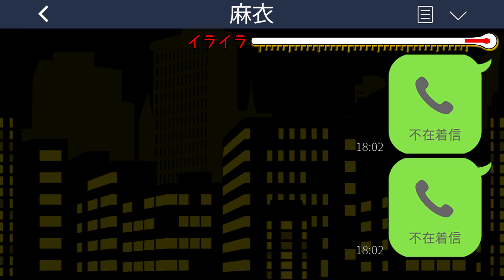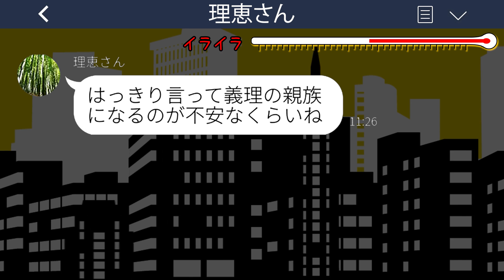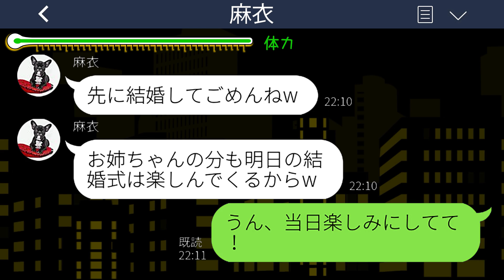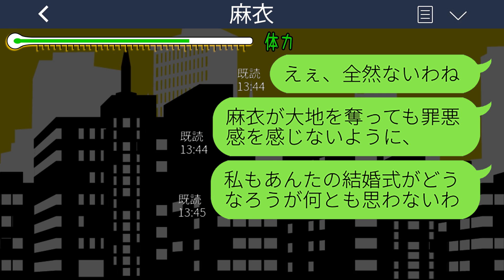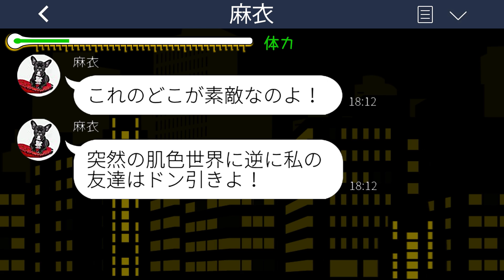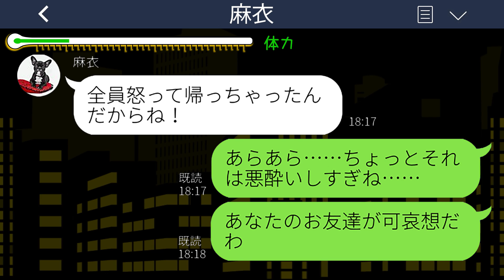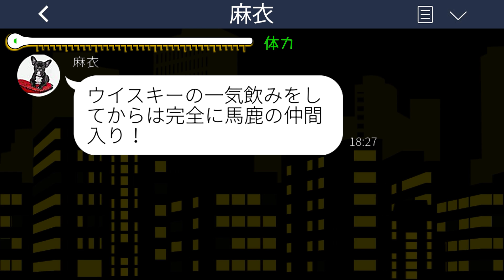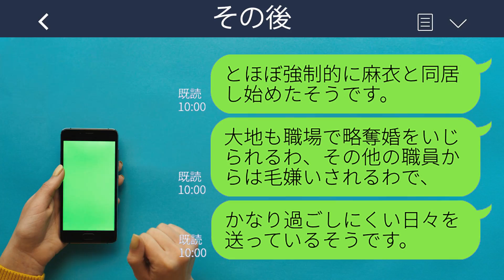【LINE】私の婚約者を奪って絶縁した妹から結婚報告「先に結婚してごめんねw」→結婚式当日、略奪女も顔が真っ青のサプライズがwww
mizutiroさん